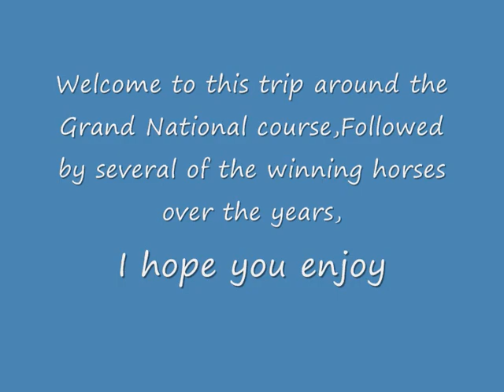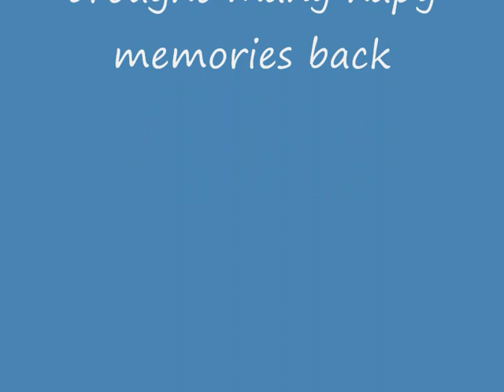Aintree Grand National Course,With Champions Music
Here's a trip round aintree raceourse,We take alook at each of the famous fences from the worlds greatest steeplechase the Grand National,Following the fences there's several photos of some of the recent winners from the last 20 years or so,I hope you enjoy this video and it brings back many happy memories,This can be made into a high quality dvd upon request,Thank for taking the time out to read this and watch my video,please subsccribe,butlerscabin2008